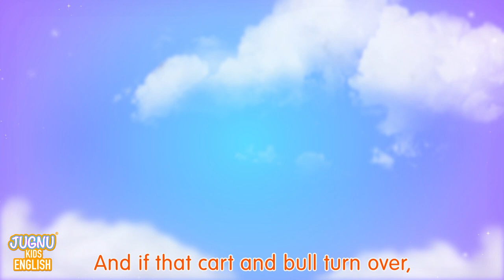Wheels On the Bus 2 and more Kids Songs & Nursery Rhymes - Jugnu Kids